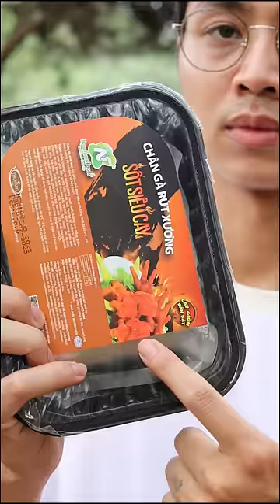Ăn thử chân gà rút xương 122k/ hộp